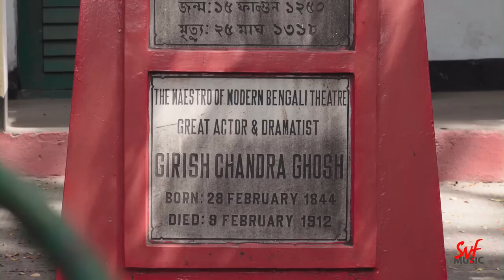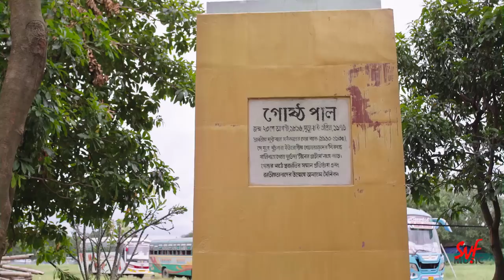Tarader Shesh Tarpon | Title Track |Rupankar |Shreya Ghoshal |Indraadip |Srijato |hoichoi |SVF Music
নক্ষত্রেরা নিশুতি রাতের আঁধারে আলো জ্বেলে জেগে থাকে আমাদের পাশে, কিন্তু তাদের ইতিহাস মুছে যায় ক্ষণিকেই। আমাদের মধ্যেও থাকেন এমন সব তারকারা, যারা মৃত্যুর পরে হারিয়ে গেছেন কালের নিয়মে, সময়ের স্রোতে। তবু তাদের জীবনের আলো ও উত্তাপ এখন‌ও আলোকিত করে আমাদের। সেই টুকরো টুকরো আলো কুড়িয়ে নিয়ে একত্র করলে এক ঝলকে দেখা যায় তাদের জীবনের অজানা কাহিনী। শুনে নিন "তারাদের শেষ তর্পণ"- তারকাদের জীবনের শুরু থেকে শেষের সুর। Tune in to the melody of fond remembrance in "Tarader Shesh Tarpan", a homage to the lost stars who once dwelt among us.

Audio Credits :
Singers : Shreya Ghoshal , Rupankar Bagchi
Lyrics - Srijato
Composed & Designed by Indraadip Dasgupta
Piano - Natasha Pinto
Guitars - Subhomoy Chowdhury (Raja)
Bass guitar- Mainak Nag Chowdhury
Sarod - Prateek Srivastava
Tabla - Uday Bannerjee
Recording, mixing & master by Amit chatterjee @IDP STUDIOS

Video credits :
Concept & Direction : Indraadip Dasgupta
DOP -  Aaloke Maiti
Edit - Sanglap Bhowmik
Actor - Kaustav Bannerjee
Post & VFX - SVF Studio
Colourist - Uttam Pandey ( Cherrypix)
Art : Shibaji Pal